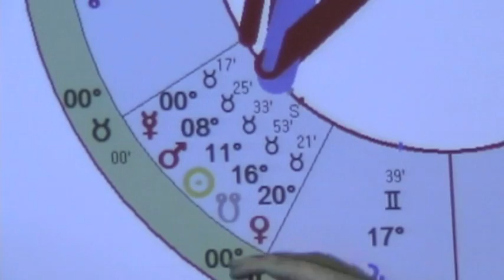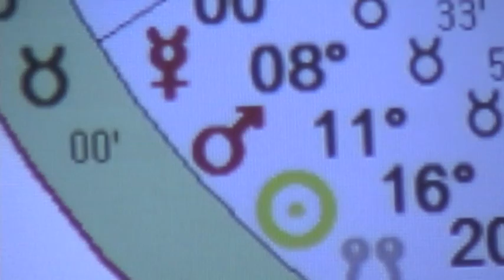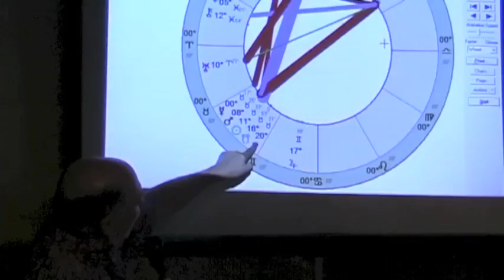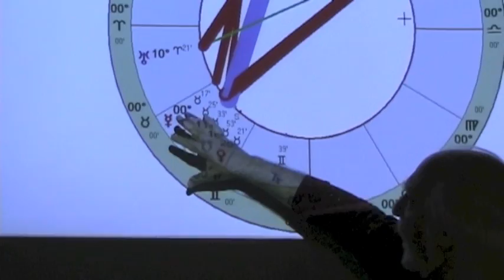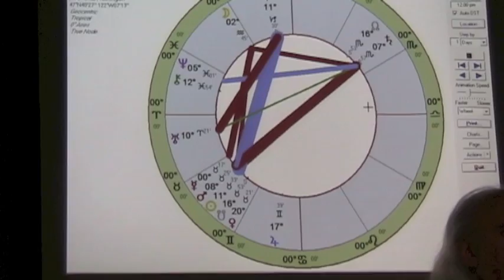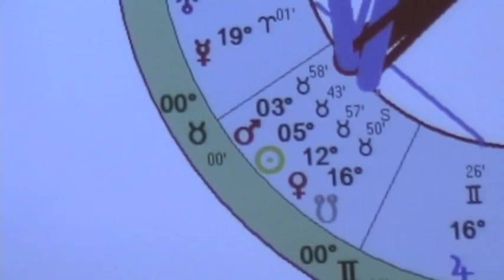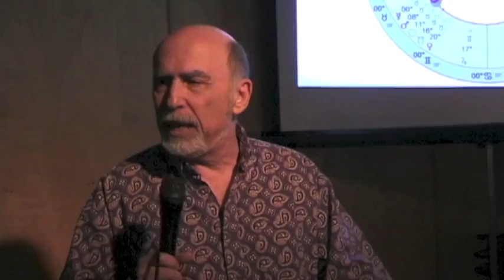May 2013 Astrology Forecast, Part 1 - Rick Levine & Jeff Jawer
Monthly astrology forecast for May 2013 with Rick Levine and Jeff Jawer from SoulFood Books in Redmond, Washington. Recorded on 5/1/13.